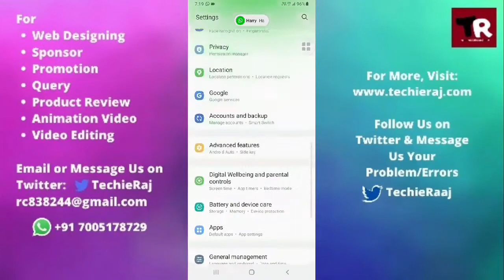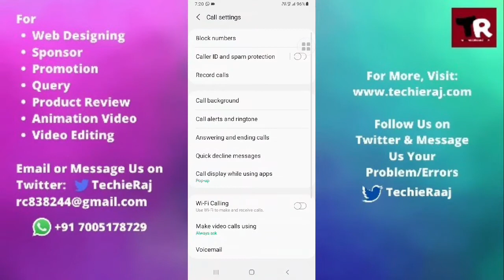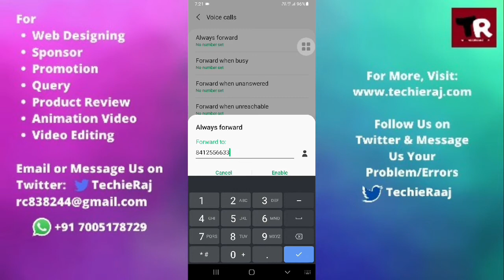Samsung On 6 Call Divert Error Problem Solved